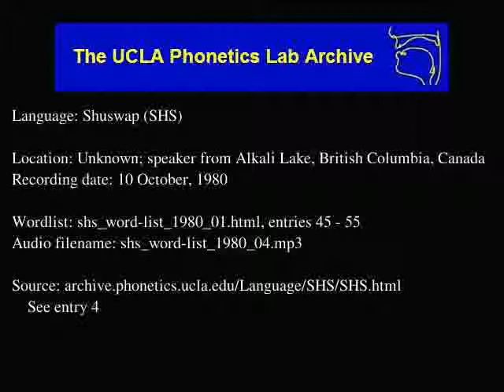Shuswap audio: shs_word-list_1980_04